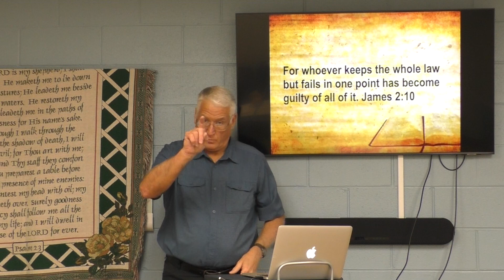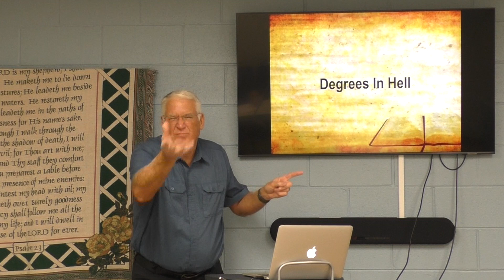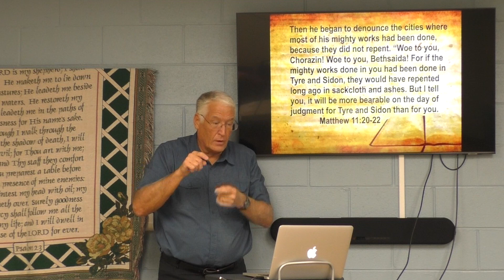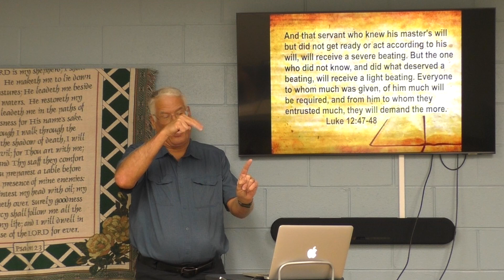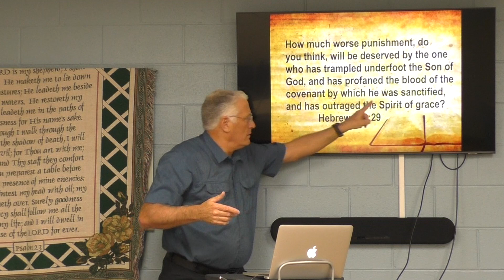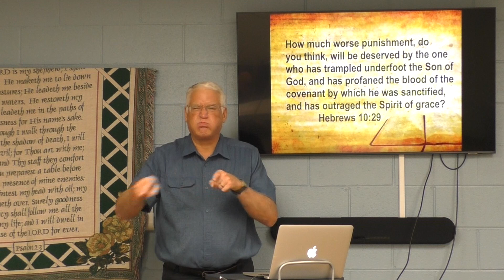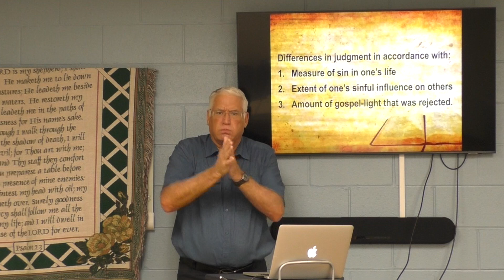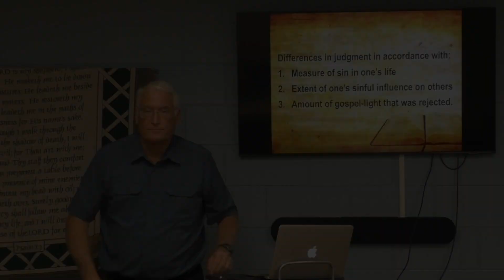Degrees In Hell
Many people think all in hell suffer equally. Since God is the perfect Judge, there must be different degrees of hell as well as there will be different rewards for believers in heaven.